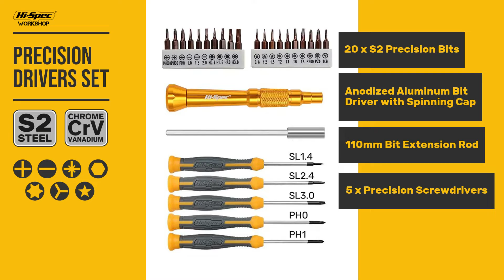Hi-Spec 32 Piece Repair & Opening Tool Kit Set with Precision Screwdriver Bits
Begin repairing and fixing now with The Hi-Spec Repair & Opening Tool Kit Set. With its tools and proper guides, beat manufacturer's obsolescence in electronics, gadgets and devices, with straightforward and trouble-free repairs and maintenance.

• OPEN & REPAIR: Begin repairing and fixing now with The Hi-Spec Repair & Opening Tool Kit Set Beat. Beat product obsolescence in electronics, gadgets and devices, mobile smartphones, computers and laptops, game controllers, drones, cameras, tablets, and even watches, and glasses.

• DISASSEMBLE & INSTALL: Getting the job done quickly and correctly, the Hi-Spec Repair & Opening Tool Kit Set includes the Pentalobe driver bits to open iPhones and MacBooks, and Torx and Philips bits for all other devices. NB. Screw and fasteners vary greatly and should be checked for compatibility first.

• THE PLIERS HAVE IT: Finish fine wire, cable, and component tasks with its compact-sized pliers and cutters. Diagonal cutters/snips for cutting to length, long/needle nose pliers for pulling and twisting, curved-nose pliers for awkward or tight spaces, and combination pliers for gripping.

• UNFASTEN & UNSCREW: For fastening hardness in its precision driver bits, the Hi-Spec Repair & Opening Tool Kit uses S2 Steel’s extra wear resistance. Bits include Slot/Flat, Phillips, Torx, Hex/Allen, Pentalobe, and Tri-point. The aluminum driver handle’s end-cap freely spins for accurate turning, and add the extension bar reaches recessed positions.

• MORE ACCESSORIES & A ZIPPER CASE: Find a handy a set of precision screwdrivers for Slot/Flat and Philips small screws, and pick fiddly components and tease wires into position with the fine-nosed tweezers. All tools are secured in a slim zipper case that opens flat for easy display and access.